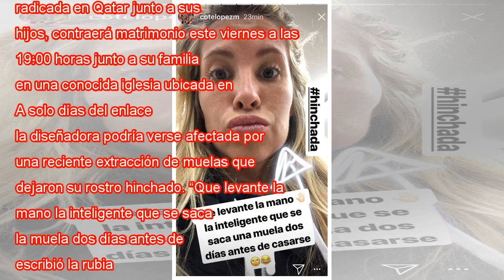El problema que complica Cote López a días de su matrimonio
Cote López y Luis Valdivia viajaron a nuestro país para casarse por la iglesia luego de casi doce años de relación. La pareja, radicada en Qatar junto a sus hijos, contraerá matrimonio este viernes a las 19:00 horas junto a su familia en una conocida...